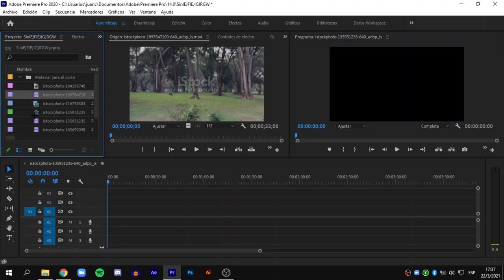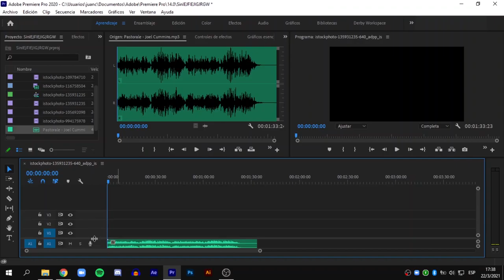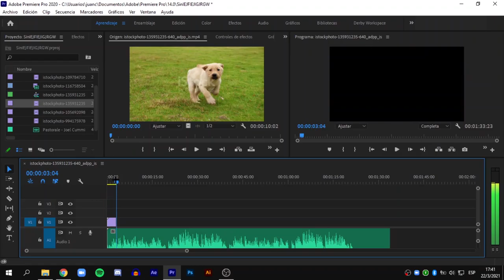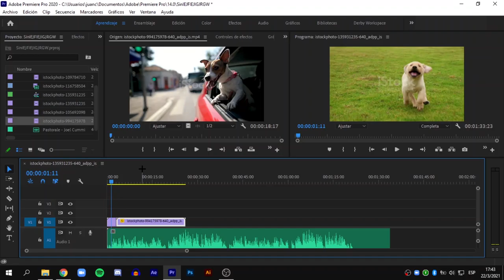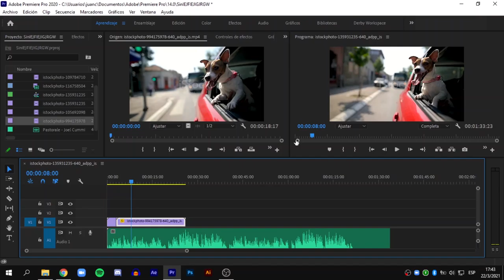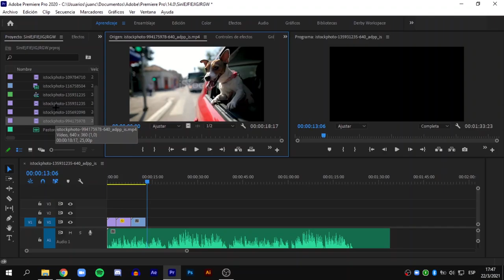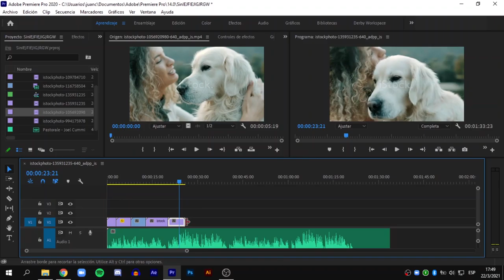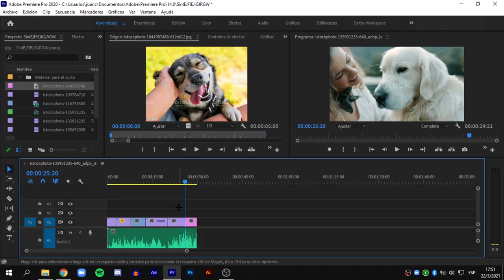🔥MEGA CURSO DE PREMIERE PRO 2021 CAPÍTULO 4 (Añadir clips a la línea de tiempo y dividirlos.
en este capítulo aprenderá a realizar cortes en los clips y algunos conceptos básicos